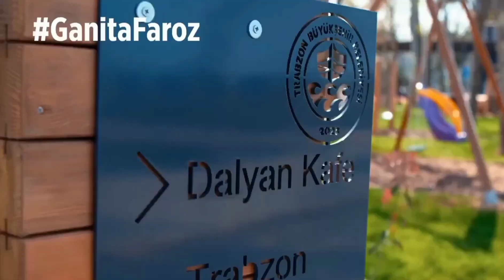Trabzon Ganita sahili yenilendi yarın açılıyor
Trabzon Büyükşehir Belediye Başkanı Murat Zorluoğlu açılışı böyle duyurdu
Derme çatma mekânlardan temizlenmiş, huzurla gezebileceğimiz, modern ve estetik bir hâle gelen Ganita’yı salı günü 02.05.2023 saat 17.00’de hep birlikte açalım…🧿

Ayrıca balık ekmek de var…😌